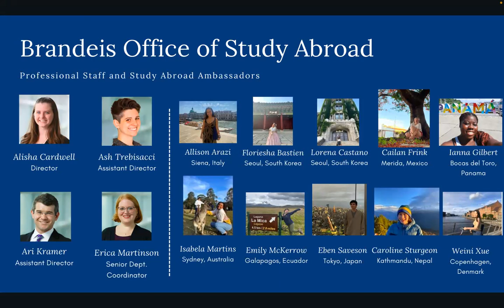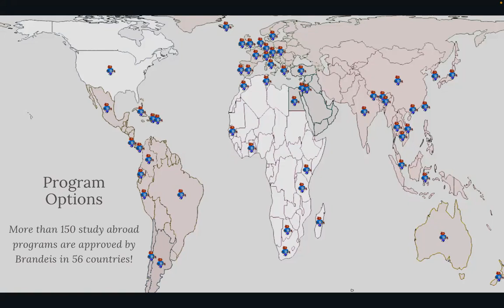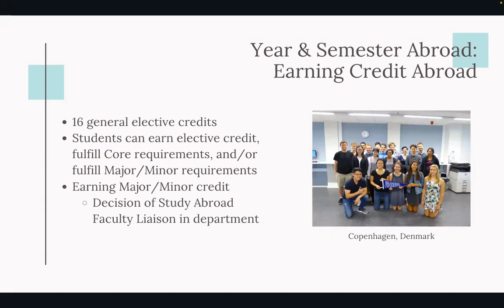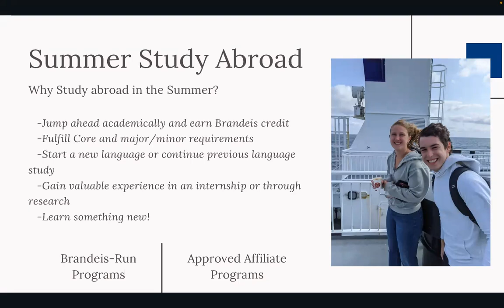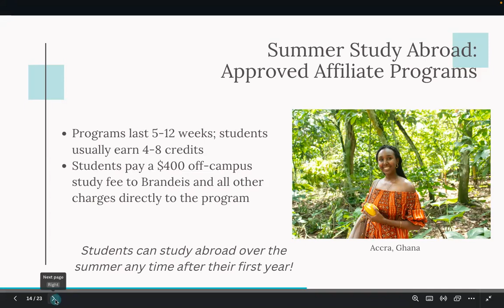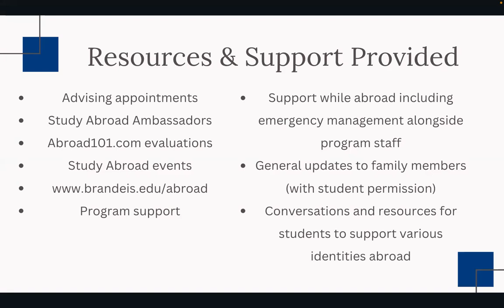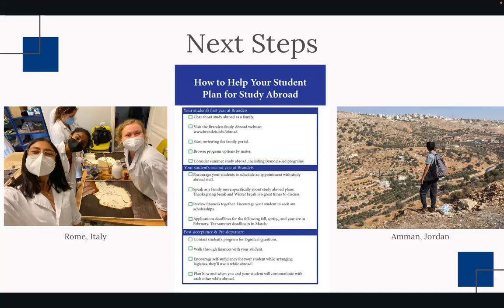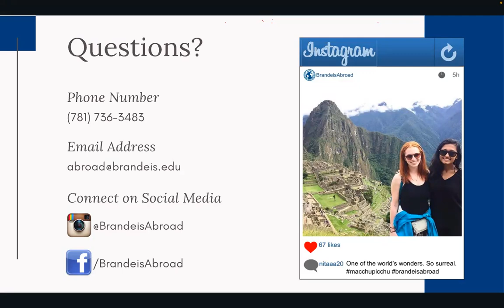Study Abroad Express: Information Session for Students and Families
Join the Office of Study Abroad to learn about opportunities to enhance your academics on a study abroad program. We'll discuss the range of program options at Brandeis, how to research what program best matches your interests, health and safety abroad, and resources available to students. This session is perfect for both students and their families!